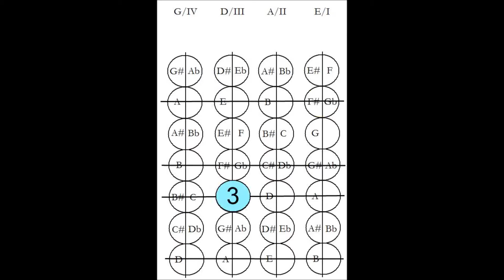RCM Violin Level 6 G Major 6ths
One octave
Royal Conservatory of Toronto Level 6 Violin Technique
76 bpm